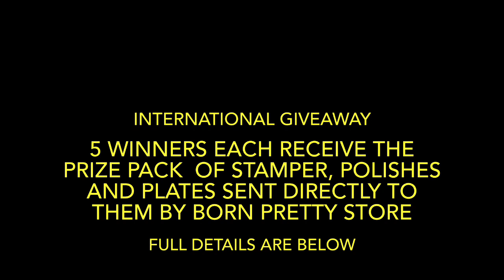Born Pretty Store Black Friday Giveaway || 20% Discount Code MMX20 || CLOSED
Born Pretty Store Black Friday Giveaway

Thank you so much ladies! I’m grateful for all your love and support for me and my channel. This GIVEAWAY has very kindly sponsored by BORN PRETTY STORE who are also celebrating an incredible Black Friday Specials Event. Please check out the amazing range of Nail Art Products on offer at Born Pretty Store BLACK FRIDAY

and don’t forget to use my 20% DISCOUNT CODE MMX20. The details for the giveaway are below.

Prizes are as follows. for 5 International winners

Each winner will get 5 stamping polish + 1 stamper + 1 scraper + 4 stamping pates

1-Please comment ENTER ME to be entered.
Your subscription will have to be set in PUBLIC so I can verify this.
3-I will ❤️ all eligible entries. If you don’t receive a ❤️ this means you are not entered for the reason stated in rule 2.
4-The Giveaway will run from the moment this video goes live until Tuesday 1 December 2020 (9pm New Zealand Time) at which time I'll change the caption to CLOSED and no further entries will be accepted.
5-The winners (5 people in total) will be drawn and the video showing this will be shared on YouTube within a few days after the closure of the giveaway once I have checked all the entries and validated them.
7-You must be over the age of 18 (or get parental permission to take part).
10-The Prizes are a ONE-OFF and will be sent ONCE only to the address provided not be re-sent if it gets lost in the mail etc. PLEASE BE SURE TO DOUBLE CHECK YOUR ADDRESS WHEN CLAIMING YOUR PRIZES to avoid disappointment.
11-Any negative comments will lead to being barred from this and future giveaways, and I've got more coming soon!
-Have fun!